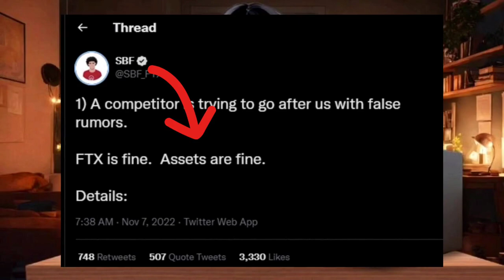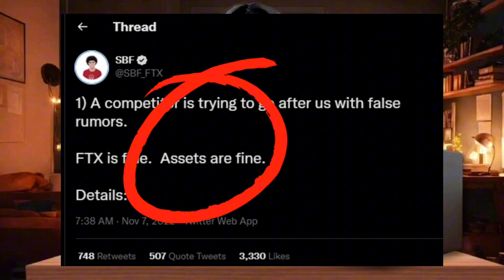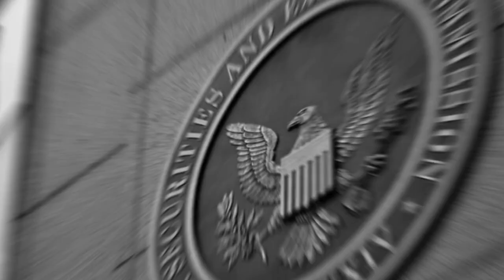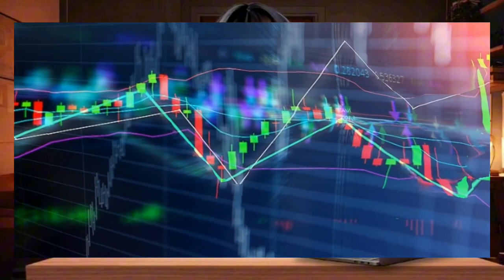Sam Bankman-Fried: The Rise And Fall Of The Crypto Billionaire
Take a short trip with us though memory lane as we look into what led to Sam Bankman-Fried dramatic lose of over 26.5 billion dollars. His charges, associates like Caroline Ellison, Tara MacAulay etc. with an impeding sentencing on the 25th of March 2024, refresh your mind as to what led to crypto currency's biggest scandal to date